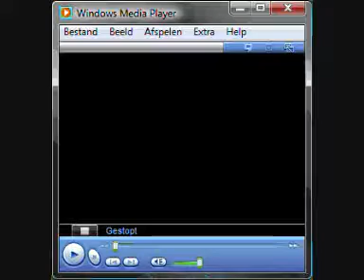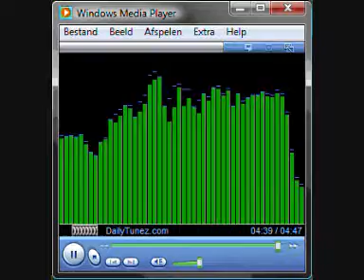Swedish House Mafia feat. Pharrell - One (Your Name)